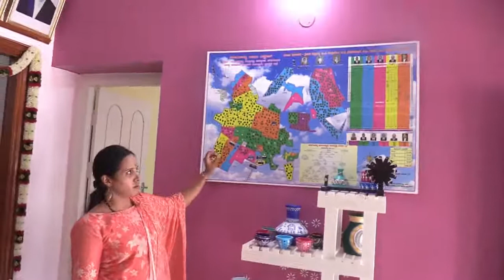Handmade Nature-Friendly Decorative Art [PART ONE VIDEO ]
ಶ್ರೀಮತಿ ವಿದ್ಯಾ ಹರೀಶ ಮೇಗ ಟಾಒಳ್ಳಿ ವಿಲೇಜ್ ಸಕಲೇಶಪುರ ತಾಲ್ಲೂಕು ಹಾಸನ ಜಿಲ್ಲೆ ಇವರ ಕರಕುಶಲ ವಸ್ತುಗಳಿಗೆ ದೇಶ-ವಿದೇಶಗಳಿಂದ ತುಂಬಾ ಬೇಡಿಕೆ ಇದೆ ಪ್ರತಿಯೊಬ್ಬರು ಗಾಂಧೀಜಿಯ ಕನಸು ಗುಡಿಕೈಗಾರಿಕೆ ಹಾಗೂ ಕರಕುಶಲ ಕೈಗಾರಿಕೆಗಳಿಗೆ ಹೆಚ್ಚು ಒತ್ತು ಕೊಡಬೇಕು ಎಂದು ಕೇಳಿಕೊಳ್ಳುತ್ತೇವೆ
part one video